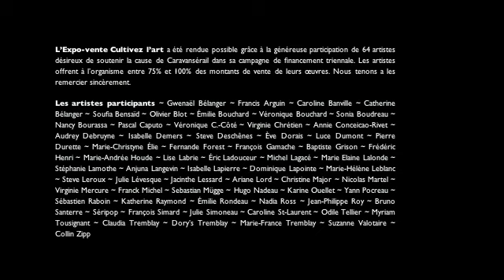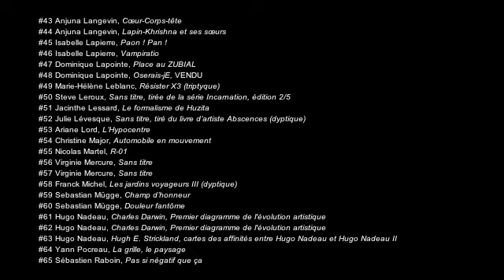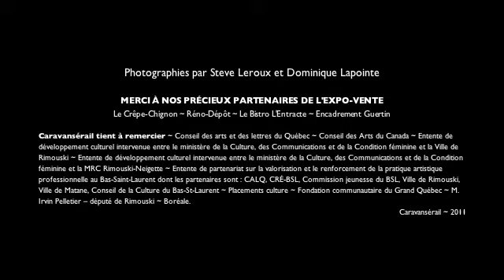Expo-Vente Cultivez l'art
Capsule vidéo présentant les œuvres de l'Expo-vente Cultivez l'art, du 29 septembre au 25 novembre 2011 au Centre d'artistes Caravansérail.
Trouvez au la liste des prix en format PDF.